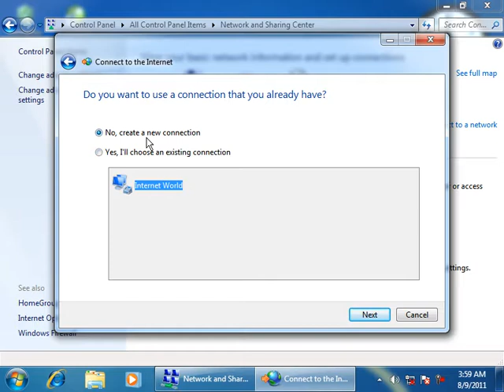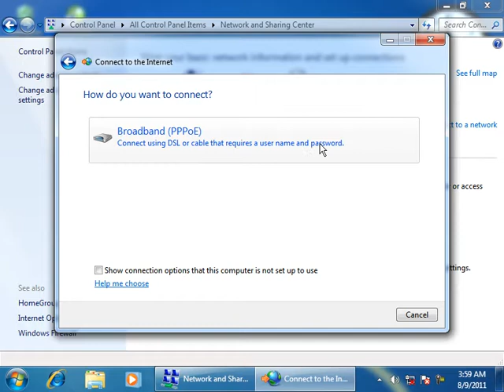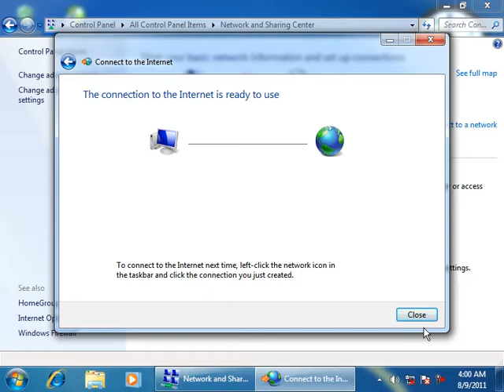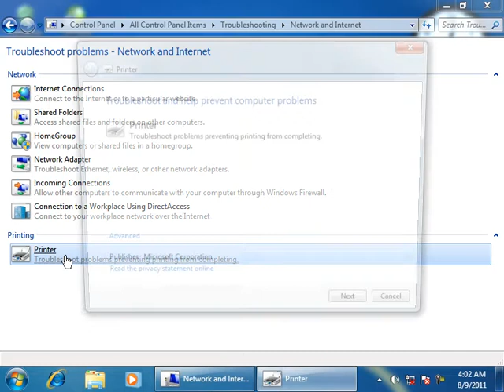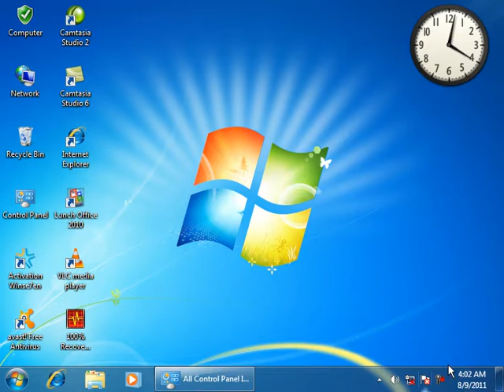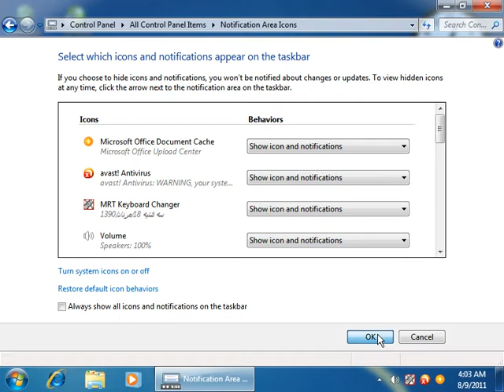24DayControl Panel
Description